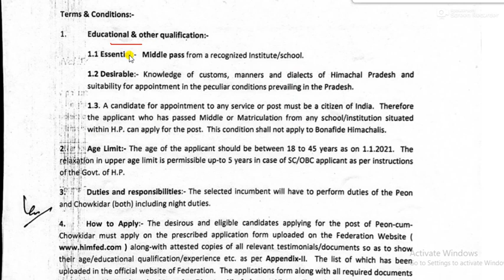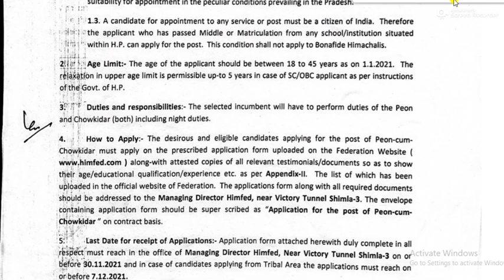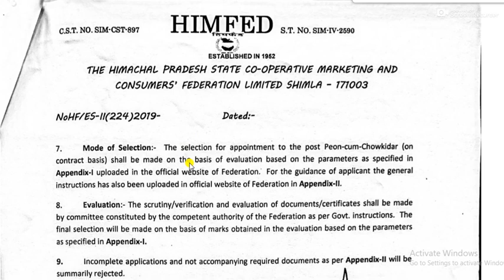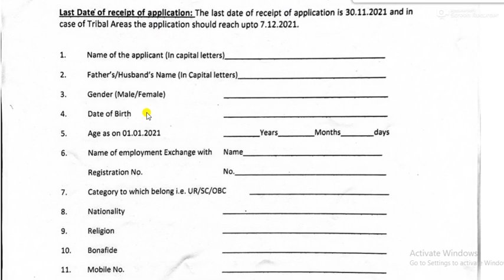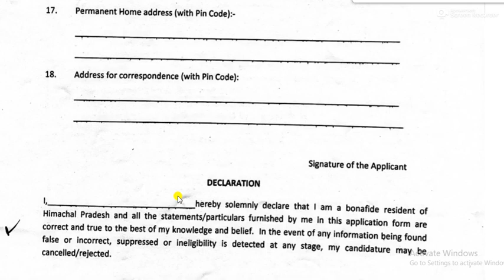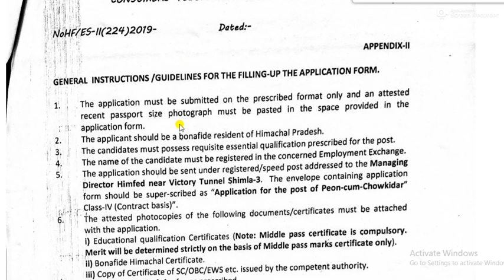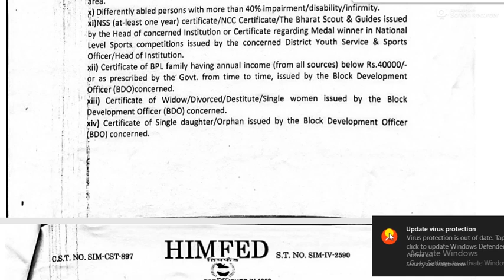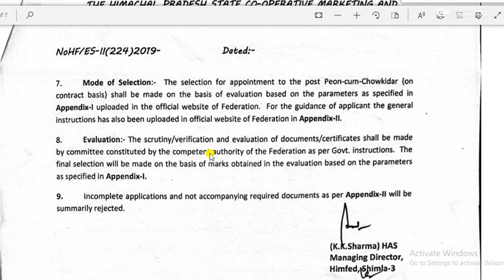HP Govt Jobs 2021 | हिमाचल सरकारी विभाग में भर्ती | HP latest Govt jobs notification 2021